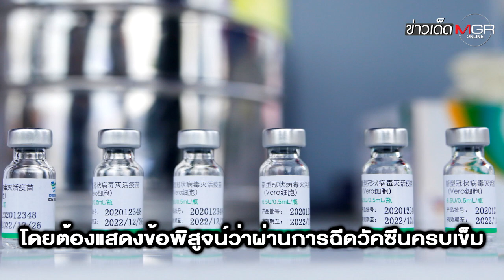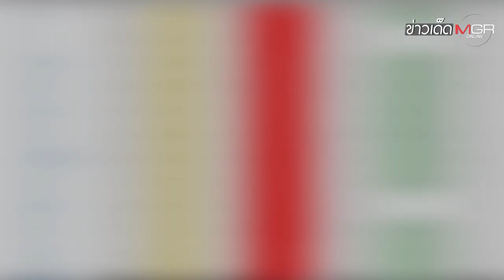UK ไฟเขียว! ฉีดวัคซีน "ซิโนแวค-ซิโนฟาร์ม" บินเข้าประเทศได้แล้ว : ข่าวเด็ดแมเนเจอร์